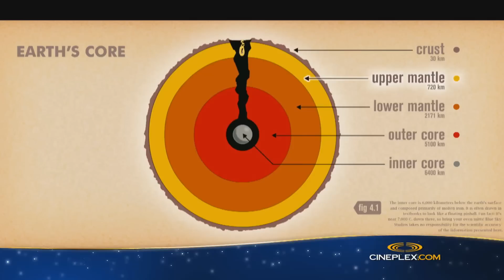Cineplex Pre-Show - Ice Age: Continental Drift featuring David Evans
The new animated movie Ice Age: Continental Drift will be in Cineplex theatres in 3D on July 13th, and to find out what continental drift is all about and how it contributed to the evolution of an incredible array of dinosaurs, the Cineplex Pre-Show team interviewed David Evans, Curator of Vertebrate Palaeontology for the Royal Ontario Museum. The Pre-Show talked to David in Trenton, Ontario while construction was underway for the ROM's new ULTIMATE DINOSAURS: GIANTS OF GONDWANA exhibition.